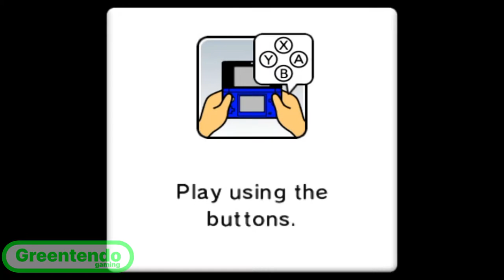Mario Party Island Tour Kamek's Carpet Ride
Hi everyone! I am Greentendo Gaming and today I am going to play Mario Party Island Tour on the map Kamek's Carpet Ride! I will be playing as Luigi and I hope you enjoy!

Footage captured by: Noah (linkerpink)